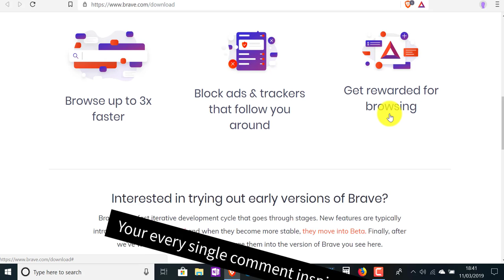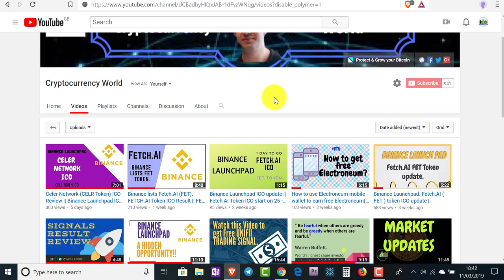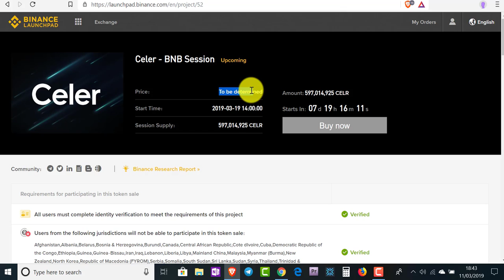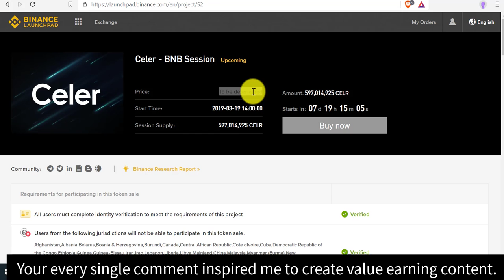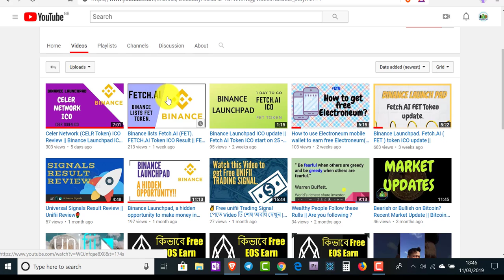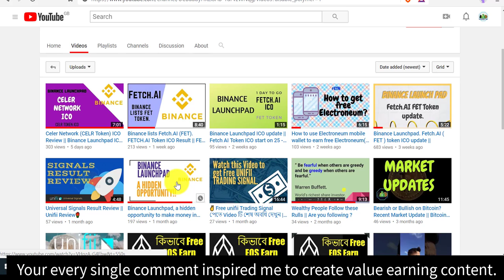3 Tricks to buy Binance Launchpad ICO || Tricks for Celer Network ICO || [Latest Tricks]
Should use Brave Browser to buy Binance ICO.

Normally Binance Launchpad ICO is like hot cake and that's why lot of Binance user's try to get that particular ICO token from all over the world. For this reason, ICO is very competitive to buy. In this video I discuss 3 tricks to buy binance Launchpad ICO token and I think these three latest tricks will very helpful for Celer Network ICO.

সাধারণত  Binance লঞ্চপ্যাড আইসিও হট কেক এর মতো এবং এই জন্যই প্রচুর পরিমাণে Binance ব্যবহারকারী সারা বিশ্ব  থেকে সে বিশেষ আইসিও টোকেন পেতে চেষ্টা করে। এই কারণে, আইসিও গুলো খুব প্রতিযোগিতামূলক। এই ভিডিওতে আমি Binance লঞ্চপ্যাড আইসিও টোকেন কিনতে 3 টি কৌশল আলোচনা করেছি এবং আমার মনে হয় এই তিনটি নতুন কৌশল খুব সহায়ক হবে  Celer নেটওয়ার্ক ICO টোকেন কিনতে।